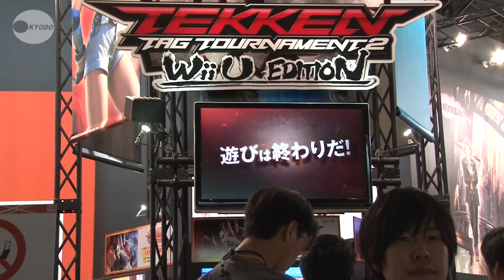スマホ向けが主役 東京ゲームショウ開幕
世界有数のゲーム展示会「東京ゲームショウ２０１２」が２０日、千葉市の幕張メッセで開幕した。スマートフォン（多機能携帯電話）と携帯電話、タブレット型端末のモバイル機器向けが、出品ゲーム作品の約７割を占め、ゲーム業界の主役に躍り出た。